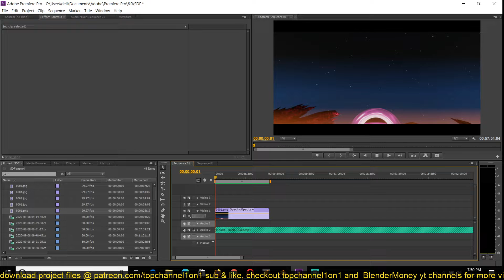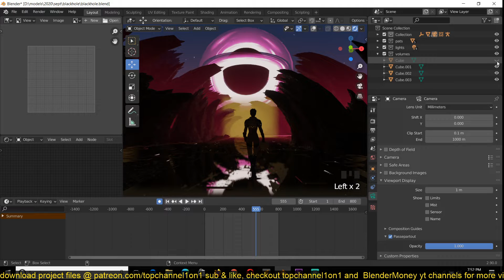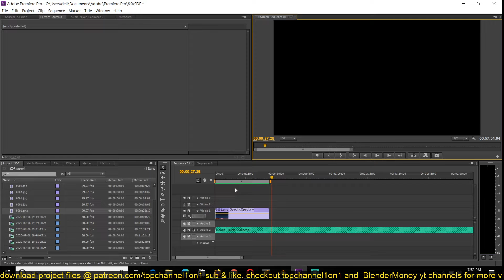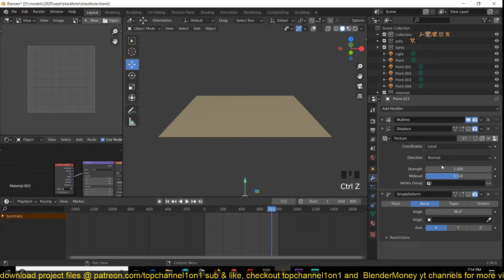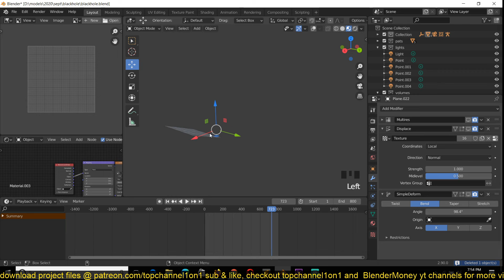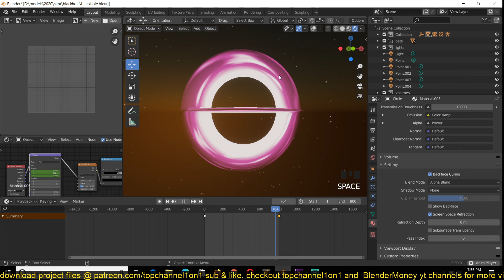blender alien planet scene break down